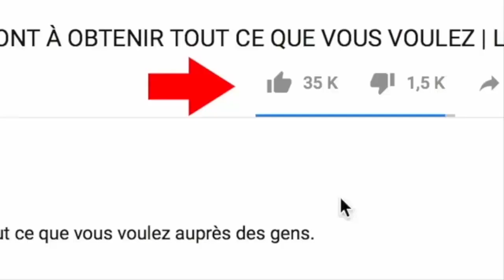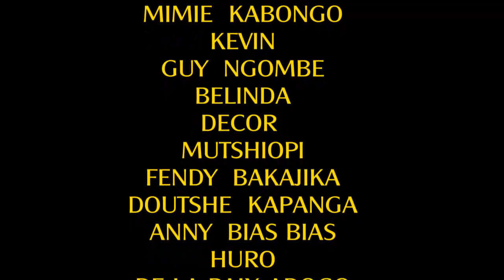MUASI YA BUTU 2ÈME PARTIE : FILM CONGOLAIS NOUVEAUTÉ 2021